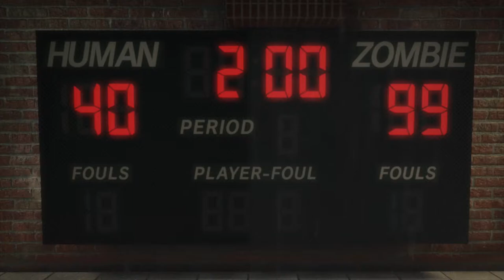Let's Am Play - Lollipop Chainsaw - Part 4 - Little Cowboy Hat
Anthony and Michael chainsaw dash through the fire and flames in the second stage of Lollipop Chainsaw!